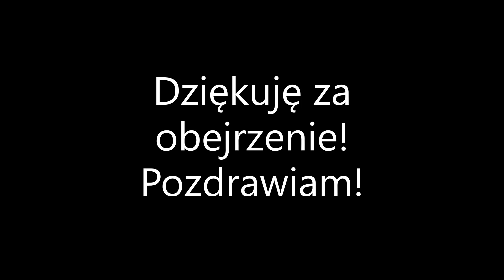Dzwon 30 minut przed Mszą Świętą - Kościół PW. Matki Boskiej Częstochowskiej w Sierczy K. Wieliczki.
Nagrano: 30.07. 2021 r. godzina 17:30

Jak zawsze codziennie 30 minut przed każdymi Mszami Świętymi i na Anioł Pański odzywa się jedyny dzwon Kościoła Sióstr Urszulanek w Sierczy K. Wieliczki. W ubiegłym roku dzwon ten i dzwonnica przeszły remont firmy W. Łania.

Dane:
Imię: Maryja Królowa Polski.
Materiał wykonania: Brąz Ludwisarski.
Rok odlania: 2001 r.
Ludwisarz: Janusz Felczyński.
Ton: C/2.
Waga: 300 kg.

Napisy na dzwonie:

- Przód dzwonu:
MARYJO MÓDL SIĘ ZA NAMI
(Płaskorzeźba Matki Boskiej Częstochowskiej.)
IMIĘ MOJE MARYJA

- Tył dzwonu:
NA PRZEŁOMIE WIEKÓW
DZWON TEN UFUNDOWALI
PARAFIANIE Z SIERCZY I GRABÓWEK
PARAFII MATKI BOŻEJ CZĘSTOCHOWSKIEJ W SIERCZY.
A.D. 2001 R.
Dziękuję za obejrzenie!
Pozdrawiam!